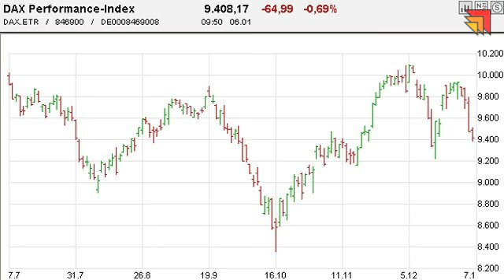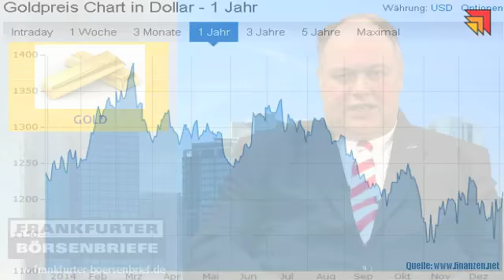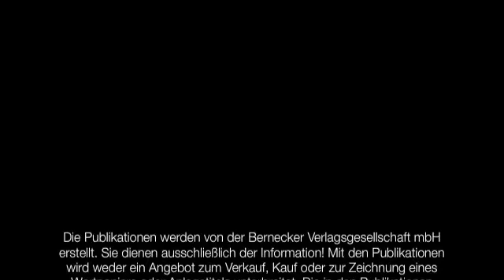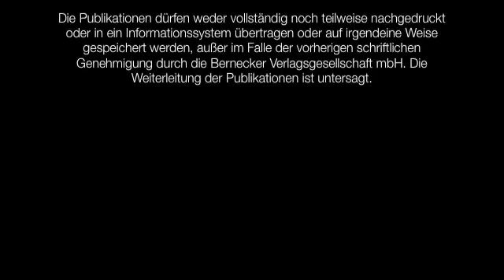06.01.2014 - Videoticker Frankfurter Börsenbrief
Wo ist der sichere Hafen?